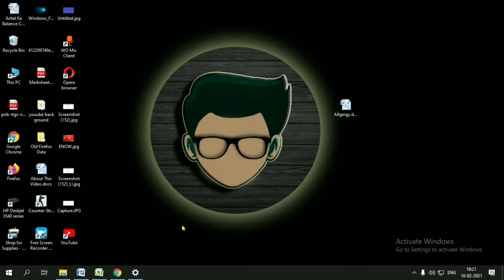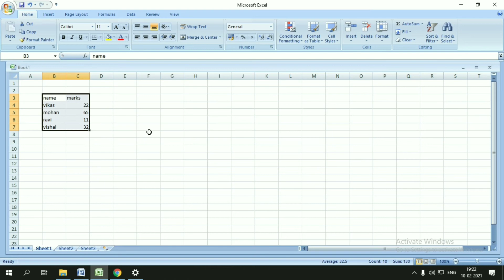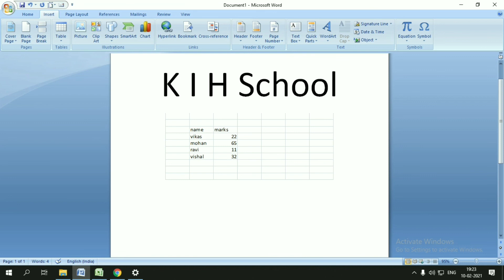How To Insert And Link Ms Excel File In Ms Word | Microsoft Office 2007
Hello Friends Aaj Hum Janenge Ki Ms Word Me Excel Sheet Kaise Banaye Mean Open Excel File In Word

In This Video Of Today We Will Learn How You Can Insert Excel File In Ms Word So That You Can Use Excel Data In Ms Word Or Any Marksheet Of Excel File That You Have Created In Ms Word. Let Us Know How To Do This In This Video